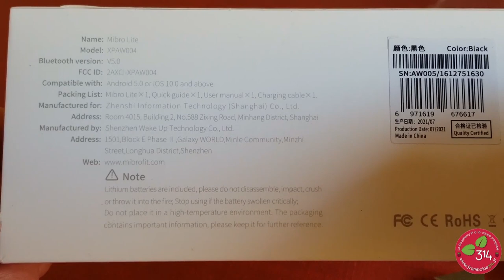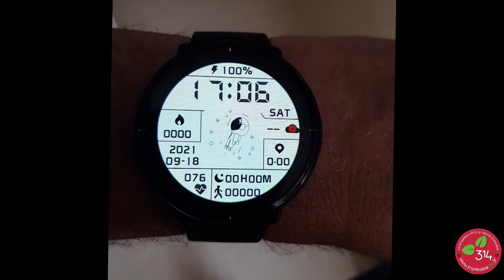Tests de la montre connectée Mibro Lite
ESSAIS DE LA MONTRE MIBRO LITE :

J'avais déjà testé plusieurs produits de la marque Mibro, la Mibro Air et la Mibro Color.La marque continue de développer sa gamme et m'a envoyé la petite dernière, la Mibro Lite. Cette fois on a un écran AMOLED de toute beauté que vous allez découvrir dans cet article.
La montre est actuellement vendue autour de 100€ (peut varier avec le cours du $) mais elle sera en promo (500 pièces) à moins de 40€ (43,99$) du 27 septembre à partir de 9h (heure française) jusqu'au 31 septembre. Les 50 premiers acheteurs recevront en plus une paire d'écouteurs Lenovo en cadeau.